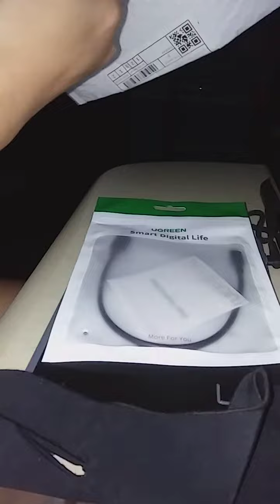20221126 One Peso Shopee Purchase UGreen USB Cable